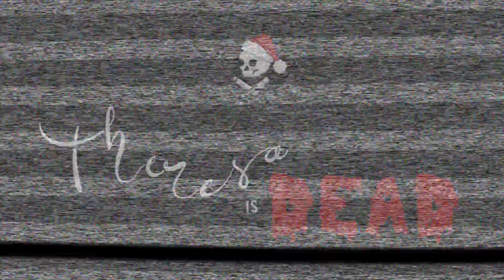BITE SIZED MAKEUP REVIEWS EPISODE # 7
Oh, hi Pumpkins! In today's video, we are doing another bite-size review!! I talk about some products and catch up with Keisha. Sorry about everything! Enjoy!

⚡︎Amore Pacific MOISTURE BOUND Essentials Set $65 (⚠︎ Amore Pacific gifted me the MOISTURE BOUND Essentials Set OctolyFamily) 16:35

☠︎ PRODUCTS WORN ☠︎
♦︎ FENTY BEAUTY by Rihanna Pro Filt'r Hydrating Primer
♦︎ TATCHA Silk Canvas
♦︎ CHARLOTTE TILBURY AIRBRUSH FLAWLESS FOUNDATION (Shade 3N)
♦︎ COL-LAB No Flaws Liquid Concealer (Porcelain)
♦︎ Inglot Mattifying System 3S Loose Powder (2.5 g)
♦︎ Charlotte TilburyAirbrush Flawless Finish Setting Powder
♦︎ CHANTECAILLE Éclat Doux Luminous Powder Balm
♦︎ NARS Soft Matte Concealer (Vanilla)
♦︎ Colourpop Boots Bank Eyeliner
♦︎ Guerlain Maxilash Volumizing and Curling Mascara
♦︎ Urban Decay Naked Skin Shape Shifter (Light/Medium)
♦︎COVER FX Monochromatic Blush Duo (Pink Dhalia)
♦︎ Anastasia Beverly Hills Brow Definer Beauty (Taupe)
♦︎ Baby Bat Beauty Liquid Lipstick (Unwrapped)

♵ Check out The Miserable Three ♵
► Live Streaming on Thursday @ 8:00 PM EST ◀︎